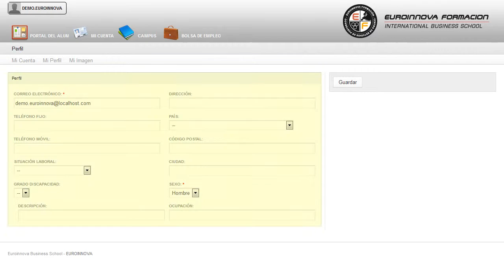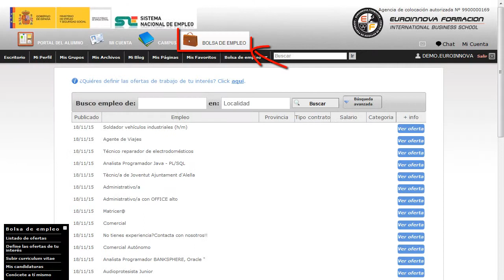Curso Instalaciones Redes Voz Datos Edificios - Cursos Online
Técnico en Instalaciones de Redes de Voz y Datos en Edificios
 Adquiere la formación necesaria para desarrollarte en: su curso, le posibilita para desarrollarse profesionalmente con su curso. Este CURSO ONLINE de Técnico en Instalaciones de Redes de Voz y Datos en Edificios le prepara para adquirir los conocimientos necesarios para los sistemas y equipos para las redes de voz y datos en edificios y la planificación de las redes de voz y datos en edificios. Este CURSO ONLINE te ayudará a incrementar tu enseñanza en: su curso, permitiéndole adentrarse en el ámbito de su curso. Técnico en Instalaciones de Redes de Voz y Datos en Edificios está dirigido a los profesionales del mundo de la electricidad y electrónica, concretamente en el desarrollo de proyectos de infraestructuras de telecomunicación y de redes de voz y datos en el entorno de edificios, dentro del área profesional de instalaciones de telecomunicación, y a todas aquellas personas interesadas en los sistemas y equipos para las redes de voz y datos en edificios y la planificación de las redes de voz y datos en edificios. Desarrolla su actividad profesional en pequeñas y medianas empresas mayoritariamente privadas, integrándose en la oficina técnica en las áreas de desarrollo de proyectos de instalaciones de telecomunicación para la recepción y distribución de señales de radio y televisión, instalaciones de telefonía e infraestructuras de redes de voz y datos en el entorno de edificios, bien por cuenta propia o ajena, estando regulada la actividad por la Normativa de las Infraestructuras Comunes de Telecomunicaciones. Consigue aumentar tus salidas profesionales con la formación en: su curso. Técnico en Instalaciones de Redes de Voz y Datos en Edificios cumple los siguientes objetivos: - analizar los sistemas utilizados en los proyectos de las redes de voz y datos en el entorno de los edificios. A lo largo de este CURSO ONLINE de Técnico en Instalaciones de Redes de Voz y Datos en Edificios, permitiéndole formarse para interpretar la reglamentación en vigor sobre las redes de transmisión y recepción de voz y datos en los edificios. Entre el material entregado en este CURSO ONLINE se adjunta un documento llamado Guía del Alumno dónde aparece un horario de tutorías telefónicas y una dirección de e-mail dónde podrá enviar sus consultas, dudas y ejercicios.